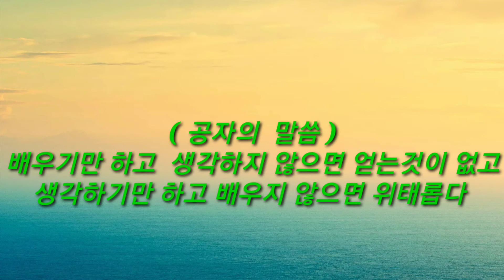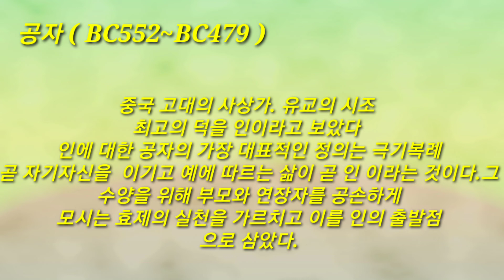명진tv 공자의 말씀 ( 첫번째 )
안녕하세요 명진tv입니다 여러분의♡구독 ♡은제게 큰힘이 됩니다 오늘은 공자의 말씀 을 소개합니다  2020,1,27